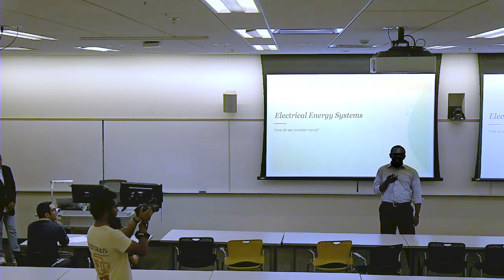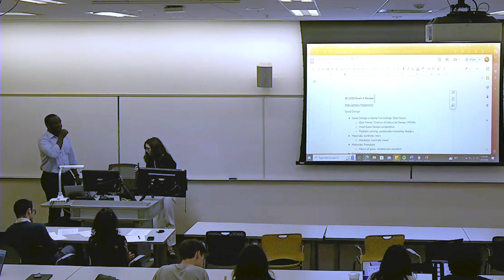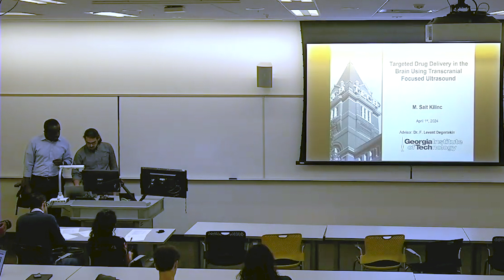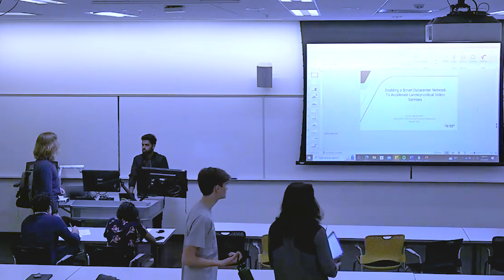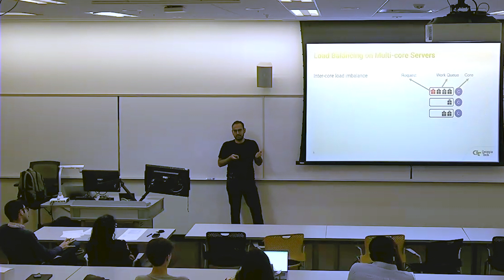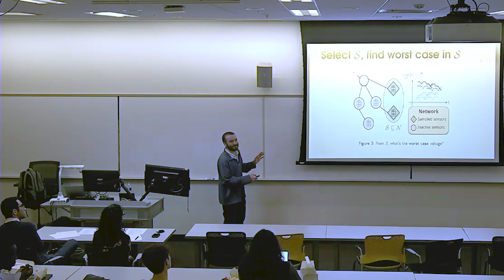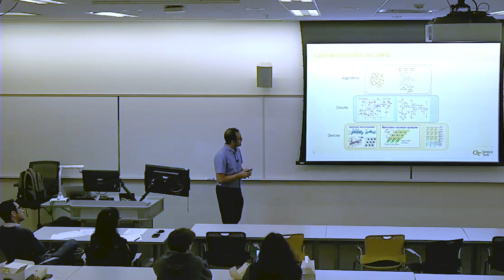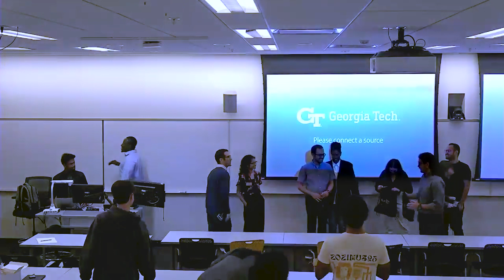Georgia Tech ECE GSO Research Rally 2024 04 01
Research Rally event held by the Graduate Student Organization of Georgia Tech's School of Electrical and Computer Engineering on Monday April 1, 2024.